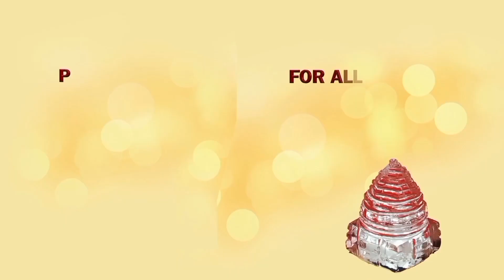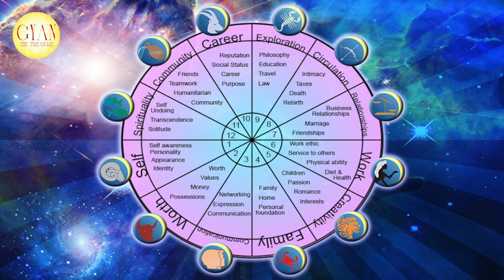तुला और वृश्चिक राशि का May महीना (साल 2020) का कैसा जायेगा // May Prediction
For Spiritual genuine authentic products visit my For Spiritual genuine authentic products Visit my Buy Energized Certified Rudraksha & Parad Shivling on SHIVAAGO

tula and vrischik rashi may rashiphal